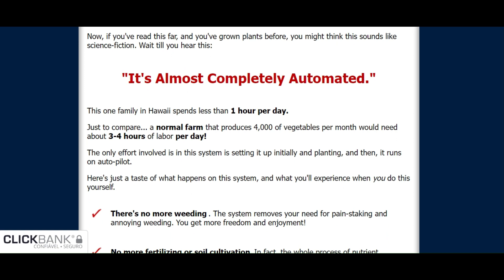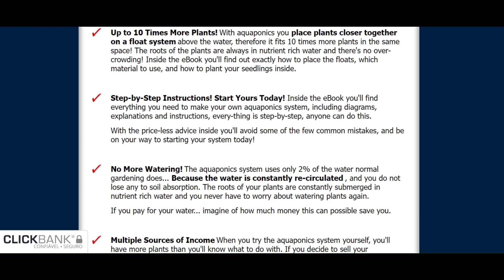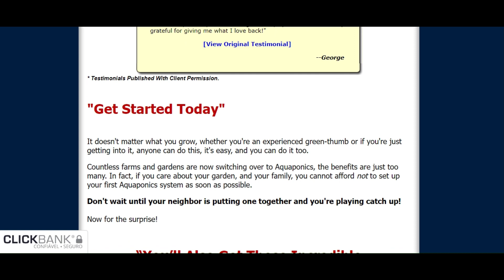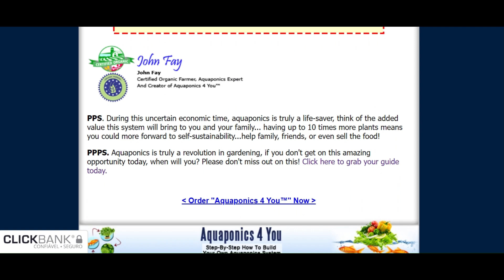The Fish Powered Garden: Aquaponics Unraveled!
"Revolutionize Your Gardening: Aquaponics Explained | Grow Organic Plants Faster and Healthier!

🌿 Welcome to the Aquaponics Revolution! 🐟🌱

In this comprehensive video, discover the breakthrough method of Aquaponics – the perfect fusion of hydroponics and aquaculture. You'll explore how this revolutionary system works and transforms traditional gardening practices. Learn how to grow organic plants faster, more efficiently, and with minimal space and effort.

🎯 Key Points Covered:

What is Aquaponics and How It Works
Benefits of Aquaponics Over Traditional Gardening
Step-by-Step Instructions for Setting Up Your System
Testimonials & Success Stories from Real Users
Tips for Faster Growth and Abundant Harvests

🔍 Want to maximize your gardening yield? Discover how Aquaponics can help you produce ten times the plants in half the time, using 70% less energy! This video tutorial breaks down the process into easy, actionable steps, catering to both seasoned gardeners and beginners.

🌟 What to Expect:

An Inside Look at a Successful Aquaponics System
Understanding the Symbiotic Relationship Between Fish and Plants
Tips for Organic Produce Tasting Amazing
Why Aquaponics is Almost Completely Automated

Join us as we delve into the future of gardening! Say goodbye to soil pests, excessive weeding, and the hassles of traditional farming. Our step-by-step instructions and engaging testimonials will guide you towards creating your very own Aquaponics system and harnessing the power of nature for bountiful, healthy produce.

Get ready to embrace this sustainable, self-sufficient way of gardening that's changing the game!

Click the link below and get more information.